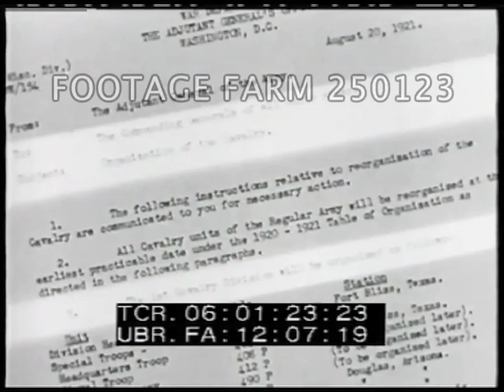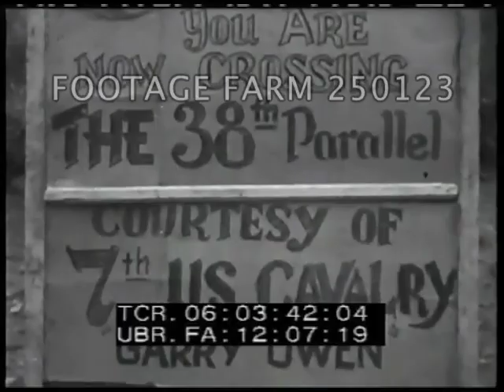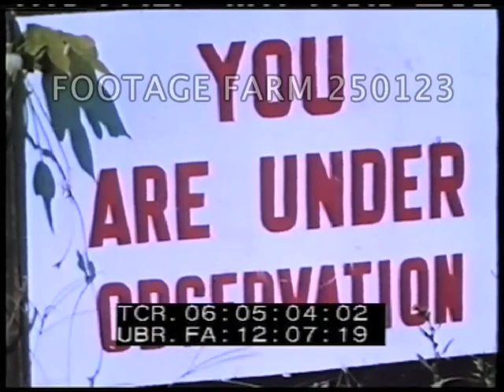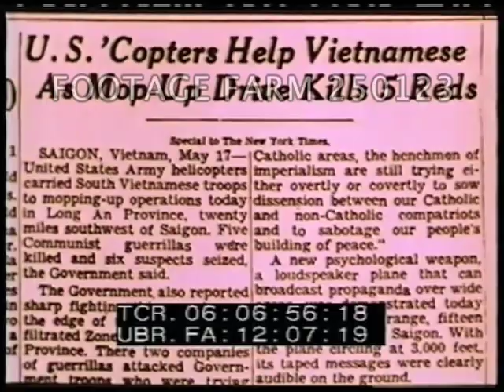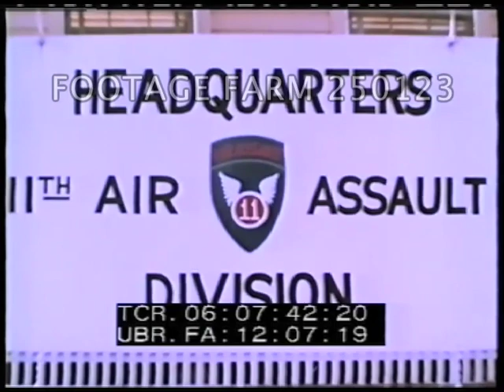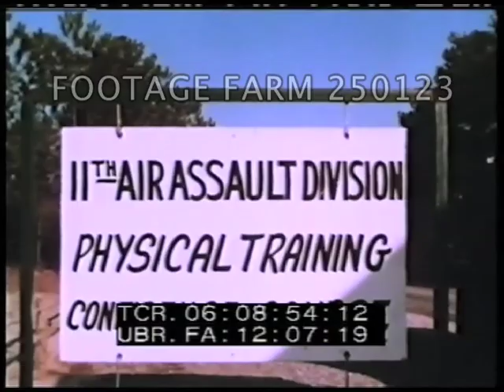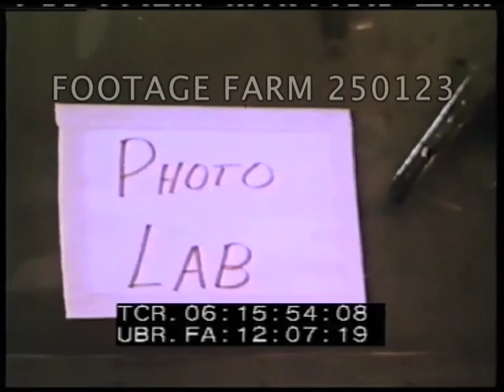Vietnam War, 1st Cavalry Division - 250123-01 | Footage Farm Ltd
Pt. 1 of 2  Tinted of US Cavalry chase past moving & stationary cameras.
06:00:25   Color.  Helicopters overhead, infantry on ground.  Swish pan to explosions & helicopter banking overhead.  Titles.
06:01:18  B/W  Spinning optical.  CU typed order of 20Aug21 activating Cavalry Division.  Cavalry riding on road past camera w/ pack mules & horses.  Training in Queensland, Australia 1943.  Fighting in jungles.  Invasion of Philippines, Luzon, high angle arriving in Tokyo, 1945.  Handshake in front of sign.  MP directing traffic.  MacArthur.
06:02:56  Tanks firing in Korea, artillery firing.  Infantry up road, fighting from roadside, firing rifles, mortars.
06:03:16  Map,  Tank moving forward, firing, taking prisoners.  7th Division meeting 1st Cavalry; crossing 38th Parallel.  Searching Chinese Prisoners of War / POWs.  Winter snow, mud; artillery firing.
06:04:19  Dec51  1st Cavalry to Japan.  Military reviews.
06:04:41  Troops training in winter in Japan.  1957 1st Cavalry leaving Japan.
06:05:00  Color, Swish pan to sign:  You Are Under Observation.  1st Cav arrives at border gate of demilitarized board, jeep crosses under lifted gate.  Sign:  Mines Danger.  MPs CUs, writing reports, w/ binoculars.  Swish pan
06:05:42  Vietnam village from river, dead body w/ sign.  Vietnamese thru jungle.  Village burning.  USA advisors training Vietnamese.  Army H21 banana helicopter delivering troops into grass, water.  Other helicopters intercut w/ newspaper articles.  CU feet thru mud.  Aerials from helicopters.
06:07:38  Sign:  Headquarters 11th Air Assault Division (Fort Benning, Georgia).  Major General Harry Kinnard at desk.  SOF re development of Army Air Mobility concept.
06:08:52  Sign:  11th Air Assault Division Physical Training...  Troops climbing over towers, rappelling.
06:09:11  Aerial from above of helicopter low over curved hilly road - confidence test; landing on small pad in lake or river.  Aerial above helicopters doing gunnery practice, explosions.
06:09:46  Small helicopter 0H-13 Sioux spinning, maneuvering.  UH-1 Huey spinning, moving thru rough terrain.  CH-47 Chinook w/ troops & jeep into it, door closed & lifting off.
06:10:47  CH-54 Skycrane lifting off w/ people-pod attached.
06:11:01  Fixed-wing OV-1 Mohawk overhead.  Landing on dirt airstrip in dust.  Caribou landing.
06:11:57  Helicopters over Ft. Benning woods, river.  Men loading rockets into firing mechanism on helicopters, ammunition into machine guns; troops loading, taking off.  POV flying over forest, firing rockets from various angles.  Smoke on ground.  Lowering troops by ropes.  Soldiers unloading from UH-1 Huey.
06:14:18  Montage:  Troops thru grass, firing machine guns & rifles.  Huey w/ unloading pallet supplies.  Helicopters & maintenance; Fixed wing plane; equipment flying low over & landing.  Running film to photolab under camouflage & developing images / pictures.
06:16:04  Unloading CH-47 Chinook & taking off.  Artillery into place & firing.
06:16:34  03Jul65 1st Cavalry Airmobile formed.  Troops shipped to Camp Radcliff, An Khe, Vietnam, boarding buses, trains, convoy to port; planes in protective cocoons loaded onto aircraft carrier.  Loading crates of rotor blades.  Mohawks pulled by tractors & loaded.  Swish pan...  Continued...
Army Aviation History; 1940s; 1950s; 1960s;
NOTE:  Any continuous 15 minutes of entire film (06:00:01 - 06:28:32) sold at per reel rate.